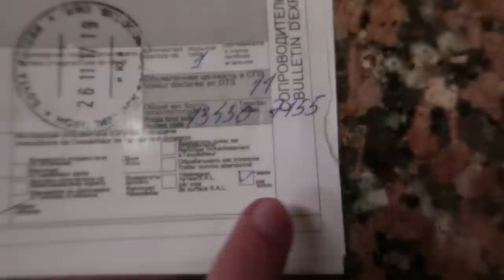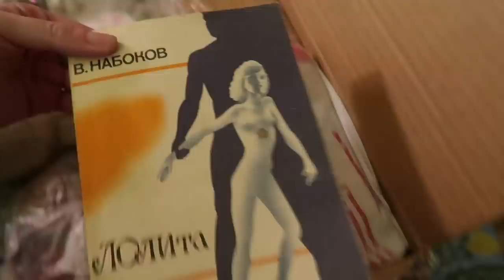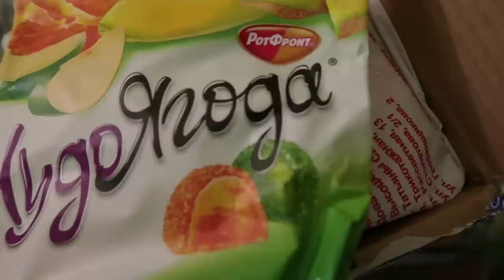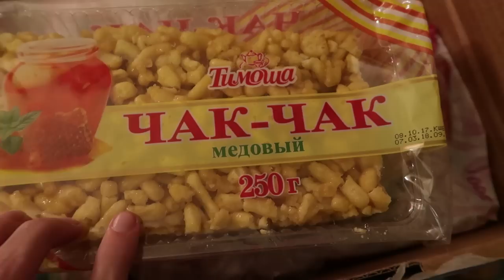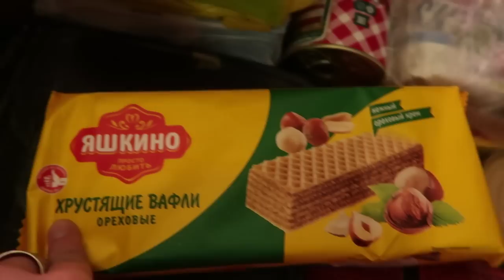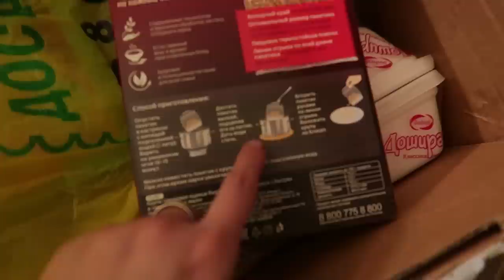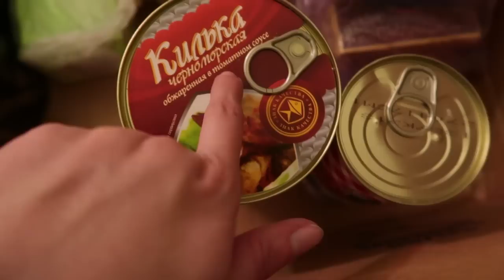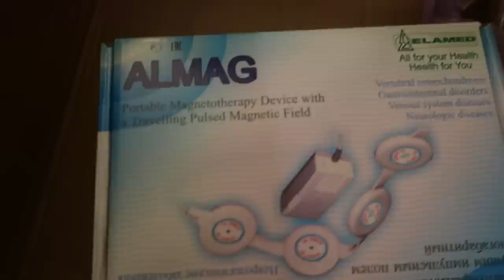ANOTHER package from mom!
My mom is indeed a saint.